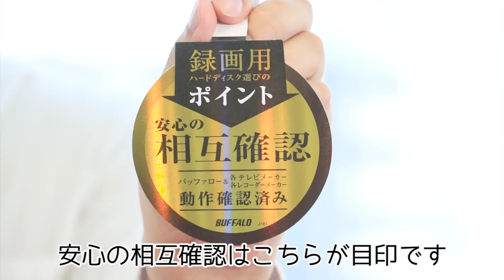テレビ録画用ハードディスクを選ぶポイント【バッファロー公式】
テレビレ録画用ハードディスクを選ぶポイントをわかりやすくお伝えします。